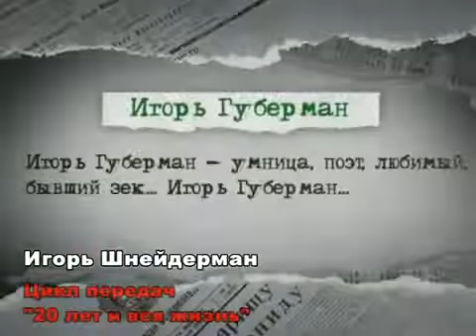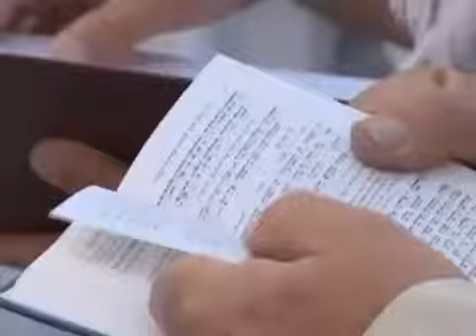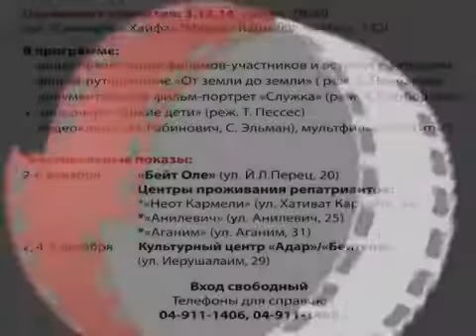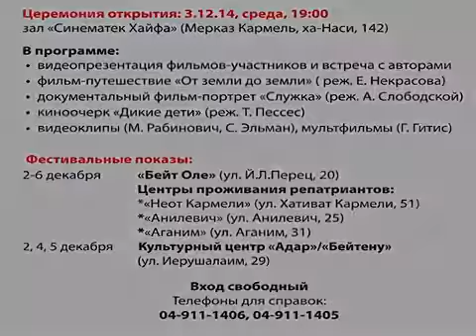KinOle V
Кинофестиваль в Израиле